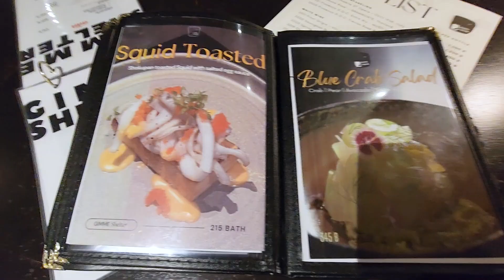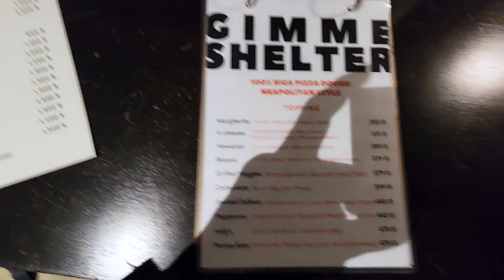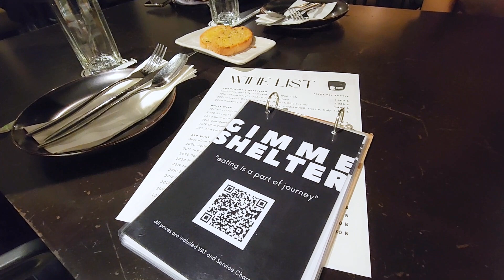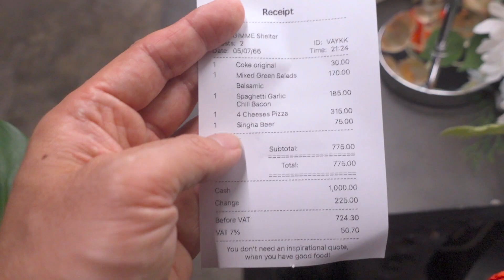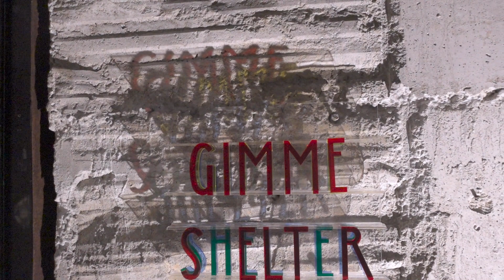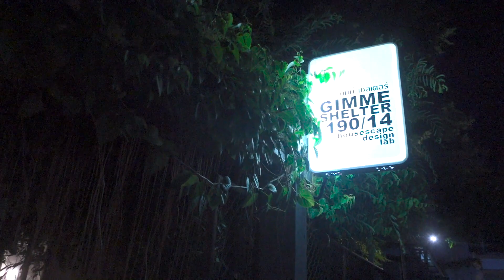치앙마이에서 이태리 식당, 여기 와 본 사람 누구없나요?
치앙마이에 태국음식만 먹기가 지겹다면 이태리 음식은 어떨까요?

 치앙마이 여행 와서 태국여행자도 모두 간다는 여기 안 가봤다고? 그럼 이거 봐~ 치앙마이 맛집 탐방 # 1

☆영상에 등장하는 장소☆

 GIMME Shelter
Chang Moi Sub-district, Mueang Chiang Mai District, Chiang Mai 50300 태국

(제목 설명 자막 번역은 자동으로 생성됩니다. 따라서 잘못되어 있을 수 있습니다)
(내 동영상에 대한 모든 정보는 개인의 애매한 기억에 근거하고 있기 때문에 반드시 정확하지 않습니다)
(가격은 계절 및 기타 조건에 따라 변경될 수 있습니다.)